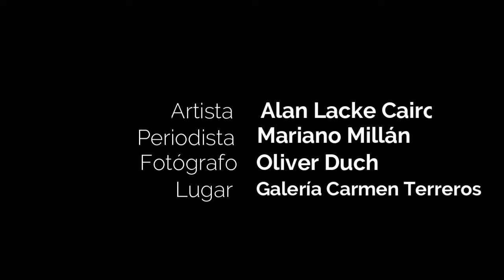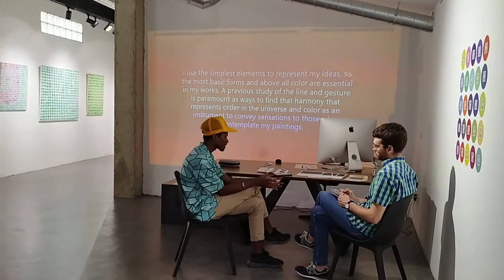Entrevista Heraldo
Entrevista a Alan lacke para el Heraldo de Aragón